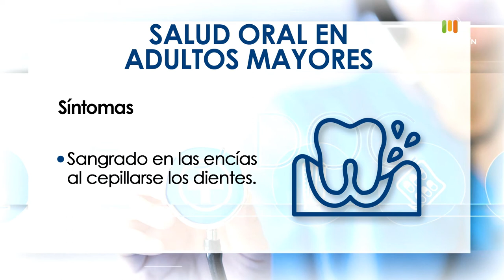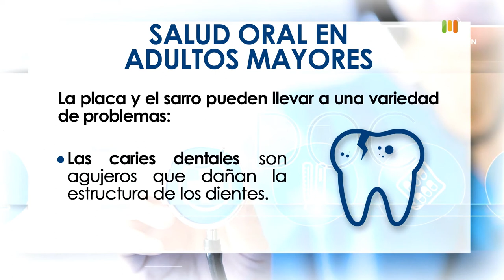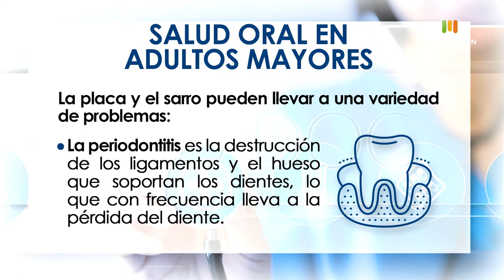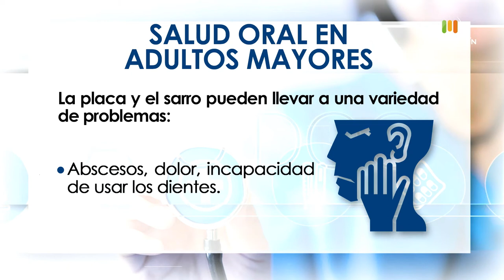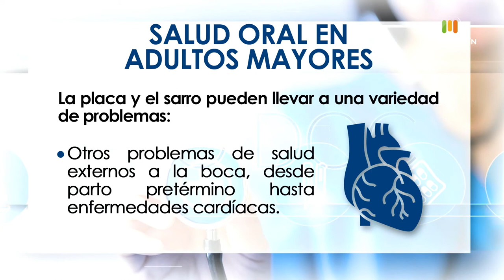SALUD ORAL en personas mayores [Aló, doc] Telemedellín